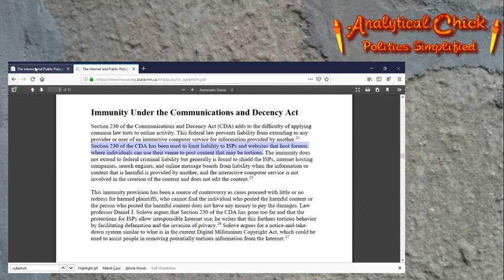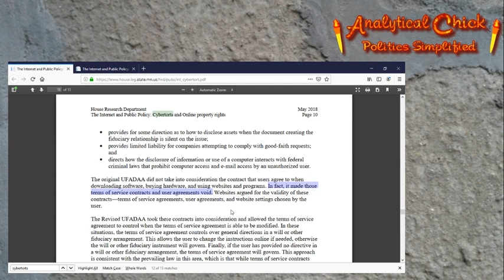Tech Giants are curating when they shouldn't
The piece from Minnesota house that I found